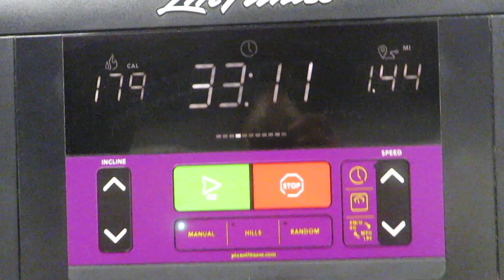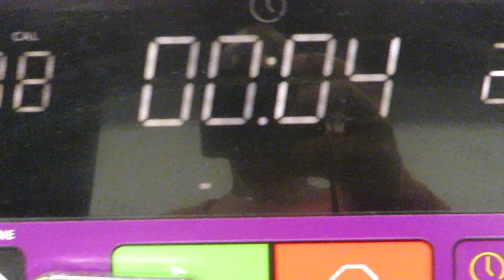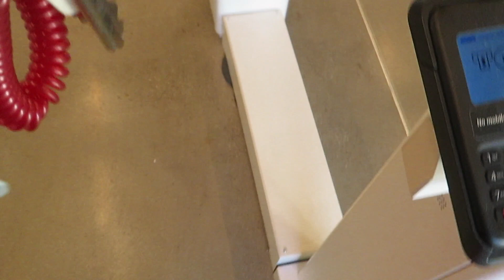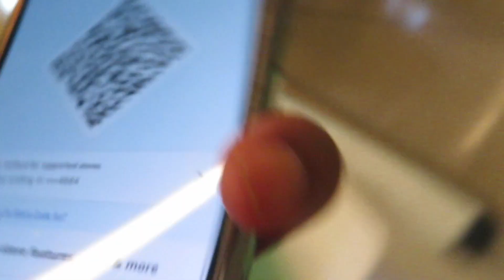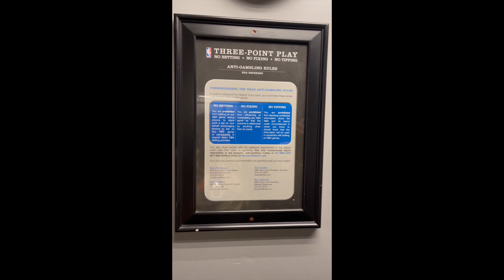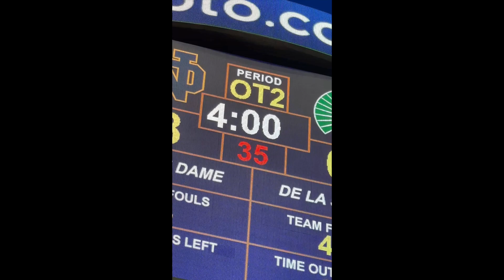VLOG|Basketball Game(WAG life)+ Talking about the BEAUTY of Black Women| The Revolutionary Therapist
Happy New Year!! Im starting the new yar right talking about my favorite subject: Beautiful Black Women. Todays rant Is about the beauty, versatility, and reframing I do for myself when feeling ANY Insecurities during my “Natural Woman Winter”……. And of course I vlogged. Oh and by the way this has nothing to do with being a “WAG” 😂 just a lil jokey joke- for now... Enjoy (or not)! 💋

*this has nothing to do with being a “WAG”*

Day Vlog Portion: 0:00-7:07
Topic on the Beauty of Black Women 07:13-23:43
Basketball Game Vlog Portion: 23:57-end

My name is Avery Cymone and I’m a therapist, artist, activist, and self-proclaimed Revolutionary ✊🏾. On my channel, I highlight my journey through my career (and life), hobbies/interests, and hopefully providing resources and valuable information to Women across the Diaspora... I also talk about beauty, lifestyle, and travel through my daily/weekly vlogs. ENJOY! (Or not)e